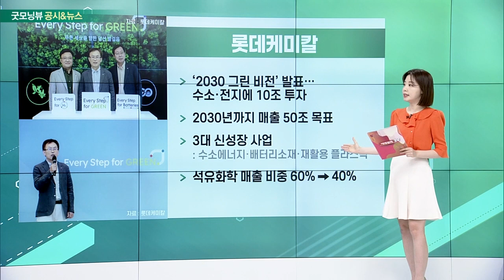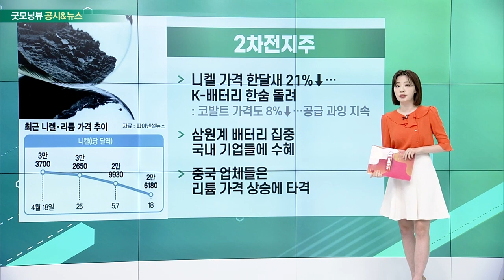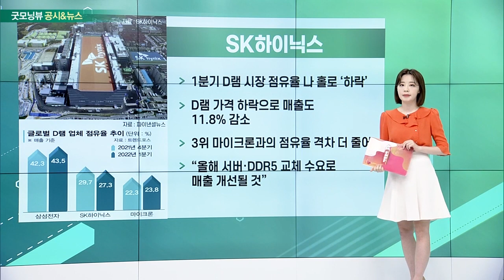롯데케미칼, 이마트, 2차전지주, SK하이닉스_공시&뉴스 (20220520)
- ‘2030 그린 비전’ 발표… 수소·전지에 10조 투자
- 2030년까지 매출 50조 목표
- 3대 신성장 사업
- 석유화학 매출 비중 60% → 40%

- 美 월마트 급락에 국내 유통주도 ‘털썩’
- 기관 대규모 순매도… 신저가 또 경신
- 수익성 둔화 지속 전망… 목표가 줄하향

- 니켈 가격 한 달 새 21%↓… K-배터리 한숨 돌려
- 삼원계 배터리 집중 국내 기업들에 수혜
- 중국 업체들은 리튬 가격 상승에 타격

- 1분기 D램 시장 점유율 나 홀로 ‘하락’
- D램 가격 하락으로 매출도 11.8% 감소
- 3위 마이크론과의 점유율 격차 더 줄어
- “올해 서버·DDR5 교체 수요로 매출 개선될 것”